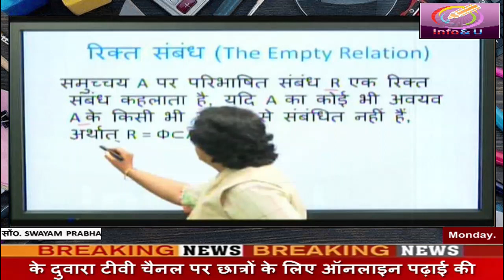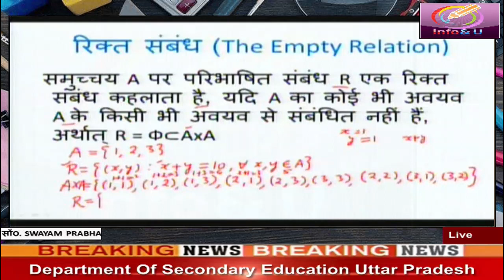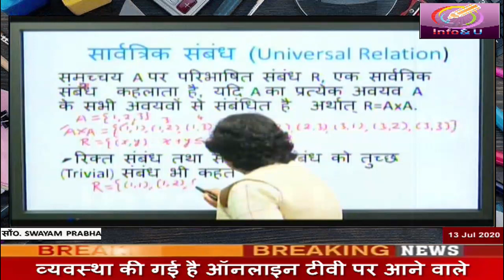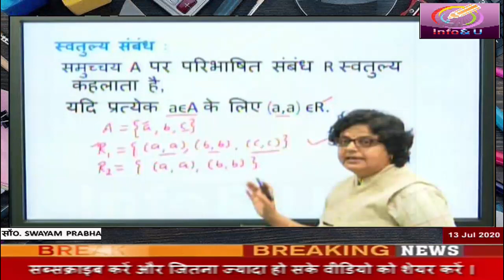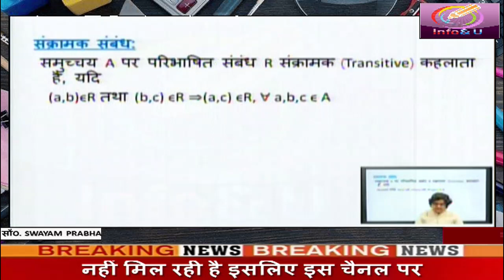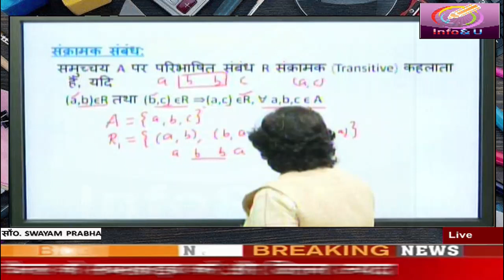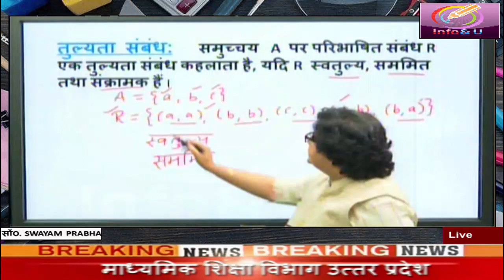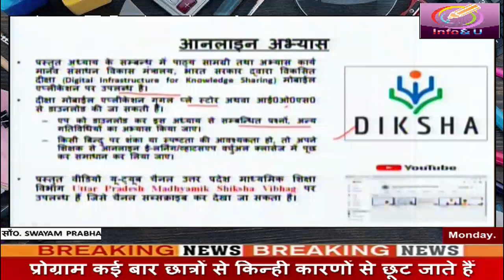SWAYAM PRABHA Class 12 Math- uttar pradesh madhyamik shiksha vibhag